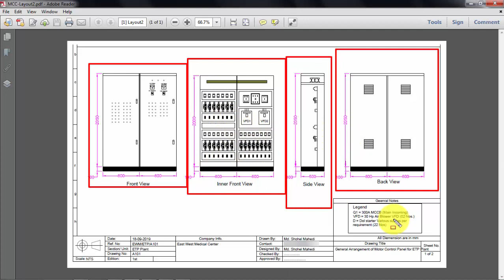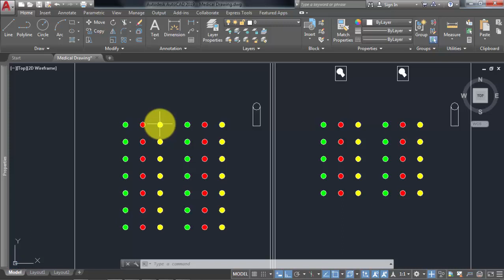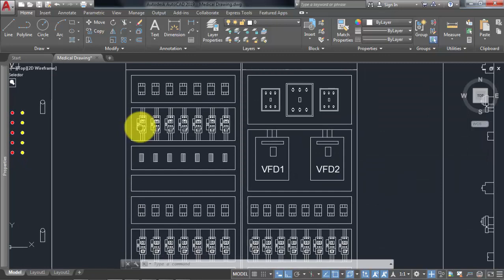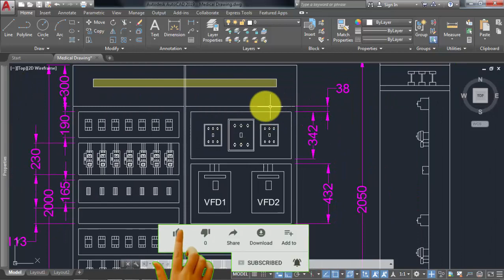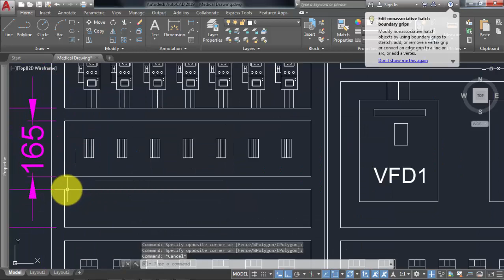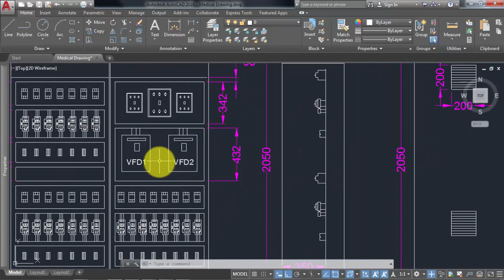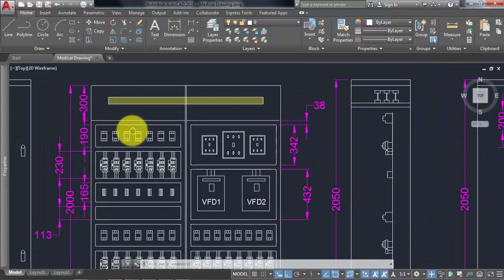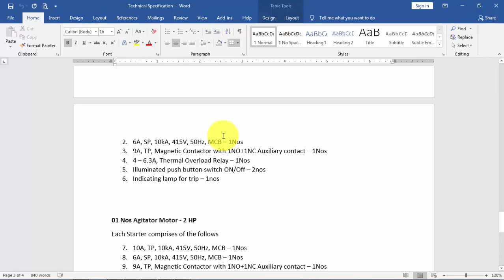Motor Control Center ; MCC Panel Design, 24 Nos Motor starter with 2 nos VFD by AutoCad.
আলহামদুলিল্লাহ,

আজকের এই ভিডিওতেে একটি মোটর কন্ট্রোল প্যানেল ম্যানুফ্যাকচারিং ডিজাইন নিয়ে আলোচনা করেছি।
মোট ২৪টি মোটর কন্ট্রোল স্ট্যাটার আছেে এই  প্যানেলে, তার মধ্যে ২টি VFD (Variable Frequency Drive) এবং অন্য গুলো DoL Starter.

এই কাজটা আমি অটোক্যাড ২০১৯ দ্বারা করেছি, নতুনদের জন্য ভিডিওটা অনেক হেল্পফুল হবে, আর অভিঙ্গদের জন্য ও কাজে লাগতে পারে।

বর্তমানে যে কোন ইঞ্জিনিয়ার চাকরি পেতে গেলে অটোক্যাড জানা আবশ্যক। তাছাড়া অনলাইনে ও অনেক সাইট রয়েছে যেখানে অটোক্যাড এর দ্বারা ইনকামের প্রচুর সুযোগ রয়েছে।

তাই অটোক্যাড নিয়ে আমি সিরিজ ভিডিও তৈরি শুরু করেছিলাম, আপনারা চাইলৈ নিচে লিংকে এ গিয়ে ভিডিও গুলো দেখে আসতে পারেন।

In this video I discussed about MCC Panel (Motor Control Center)
Design, there are 24 nos Control Circuit with 2 nos VFD, And I design this panel by AutoCAd 2019.
I think this video will very helpful for any electrical personnel.

Content Creator..